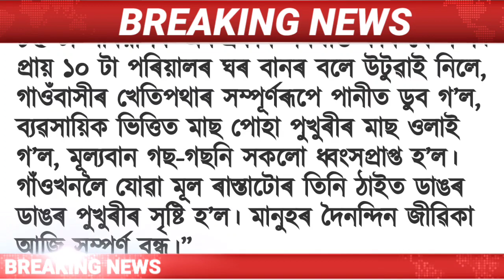Assamese News Today || 29 June Assamese News/Himanta Biswa Sarma/Nupur Sarma Latest News/Assam/News.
Covered Topics:
1.Assamese News Today
2.Assamese News
3.Assamese
4.Today Assamese News
5.Assamese News Live
6.Himanta Biswa Sarma Daily Top News
7.Assamese Morning News Today
8.Assamese Latest News Today
9.Assamese Very Important News Today
10.29 June Assamese News Today
11.Assamese News Today 29 June 2022
12.Breaking News
13.News Live Assam
14.Big Breaking News
15.Assamese News Today 29 June 2022
16.IsmailTechnology Top News Today
17.Assamese Breaking Newsql
18.News Today Assam
19.Breaking News Assam
20.IsmailTechnology